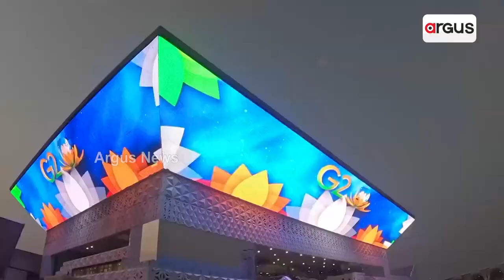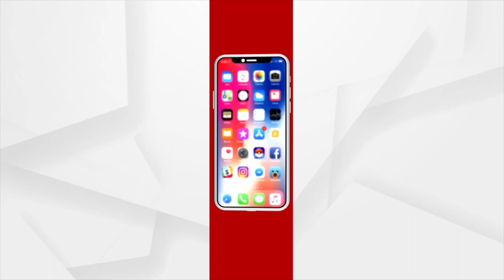PM Modi To Inaugurate ‘Yashobhoomi’ Centre In New Delhi